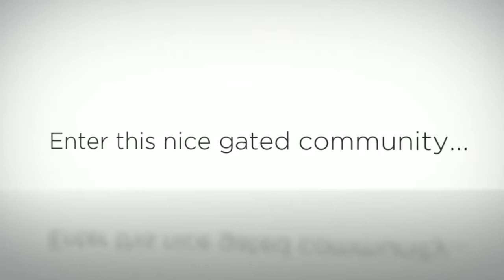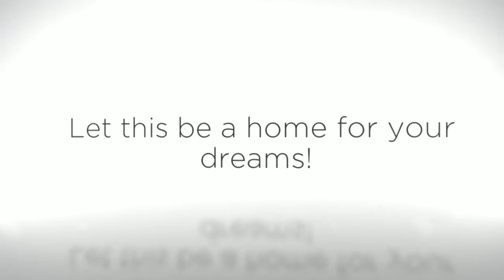SOLD! St Petersburg Coquina Key 2 Bedroom Townhome For Sale!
Sold
NOT A SHORT SALE!
Bedrooms: 2
Baths: 2.5
Heated SF: 1,538
Totally updated home, move in ready!  Located in a gated community, some features of this lovely townhome include: stone counters, garden bath in the master bedroom, wood floors and washer and dryer hookups.  Parking is available for guests and the pool is just what one needs during the hot summer days!  Community also features a clubhouse on the water and amazing views of the Tampa Bay. A must see!